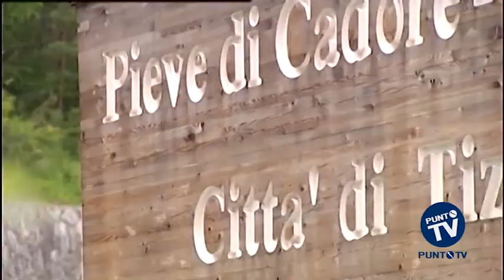La FC Bari 1908 all’Ancaranus di Bitonto per il Gran Galà de “La Ritirata”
Galano, Sciaudone, Caputo, Sabelli, De Luca, Contini, Defendi, Guarna. C’era praticamente la FC Bari 1908 quasi al completo, ieri sera all’Ancaranus di Bitonto, per il Gran Galà della Ritirata, la trasmissione quest’anno targata PUNTOTV, che ha seguito passo passo il ritiro estivo della squadra in Veneto. Un revival tra ironia e leggerezza, nello stile del format condotto da Max Sisto e Salvatore Guastella, vecchia bandiera biancorossa, dove sono stati riproposti i momenti più belli e curiosi dei giocatori impegnati nella preparazione del campionato di B da poco partito. Tra gli ospiti, oltre agli sponsor che hanno permesso la realizzazione del programma, anche il giornalista Enzo Foglianese che, come al solito, ha ingaggiato uno dei tanti siparietti senza copione con il conduttore de “La Ritirata” e padrone di casa della serata, Max Sisto. Al gran galà de “La Ritirata” ospite, almeno per una sera, anche il direttore di PUNTOTV, Mauro Denigris, orgoglioso della scommessa vinta, visto il grande numero di tifosi del Bari che hanno seguito ogni giorno la trasmissione. Un bel risultato per un’emittente nata appena otto mesi fa, che anche nel campo dello sport vuole diventare protagonista, sottolineato da Serena Milillo, editore di PUNTOTV.
E a proposito di sport, a breve, su PUNTOTV, ripartirà Punto Football Club, l’approfondimento settimanale dedicato ai post e pre partita della squadra di mister Mangia, con un ampio spazio dedicato anche alle tante realtà calcistiche che militano nei campionati di Eccellenza e Promozione pugliese.